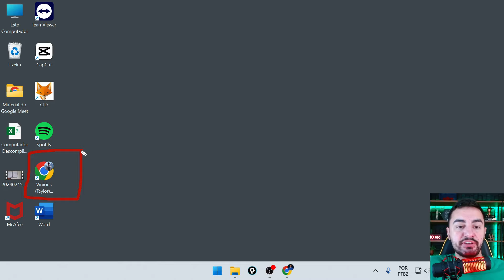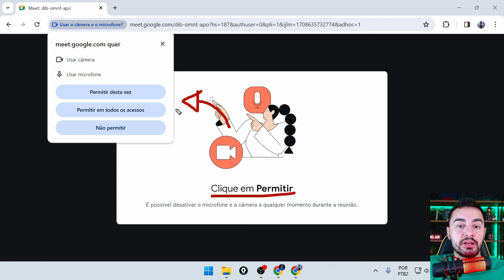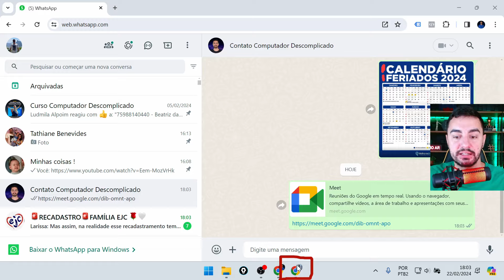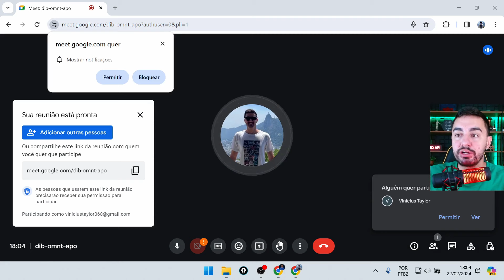COMO CRIAR UMA REUNIÃO NO GOOGLE MEET PELO COMPUTADOR - PASSO A PASSO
E PARA PARTICIPAR DO GRUPO DA SEMANA DESCOMPLICANDO O COMPUTADOR NO WHATSAPP, TOQUE NO LINK ABAIXO 👇👵👴